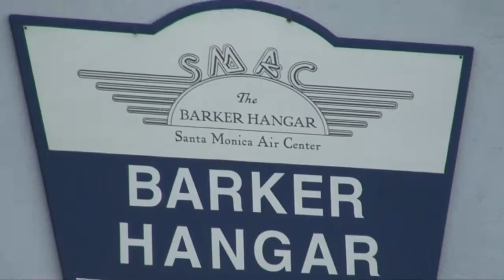Jena Sims (Attack of the 50ft Cheerleader) Interview By Ken Spector at 2012 VH1 Do Something Awards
Jena Sima (actress- Attack of the 50ft Cheerleader) interviewed at the 2012 Do Something Awards by LivingECO.com's Ken Spector

2012 VH1 Do Something Awards

The 2012 Do Something Awards (DSAwards) honor the nation's best young world
changers who represent the pivotal "do-ers" in their field, cause or
issue. This year's celebrity nominees include Kristen Bell, Ben
Affleck, Justin Bieber, Taylor Swift, Miley Cyrus, Nicole Richie, Neil
Patrick Harris, Channing Tatum, Emma Stone, and many others.

Hosts Jake Johnson, Max Greenfield and Lamorne Morris (New Girl)

Presenters include:
Ben Affleck (Argo)
Kristen Bell (House of Lies)
Sophia Bush (One Tree Hill)
Jason Dundas (Big Morning Buzz Live)
John Cho (Harold & Kumar)
Will Ferrell (Campaign)
Ashley Greene (The Twilight Saga)
Simon Helberg (The Big Bang Theory)
Ellie Kemper (The Office)
Maria Menounos (Extra Host)
Olivia Munn (Newsroom)
Kelly Osbourne (Fashion Police)
Aubrey Plaza (Parks and Recreation)
Ne-Yo (singer-songwriter)
Adam Pally (Happy Endings)
Adam Scott (Parks and Recreation)
Dax Shepard (Parenthood)

Musical Acts Flo Rida, fun. and house band Kids These Days

Celebrity attendees include:
Addie Benson (Basketball Wives LA Season 2)
Nick Cannon (America's Got Talent)

WHEN: August 21, 2012 (Taped from August 19, 2012)

WHERE: Barker Hangar
3021 Airport Avenue

Jackie Christie (Basketball Wives LA Season 2)
Arian Davis (Love & Hip Hop Atlanta)
Momma Dee (Love & Hip Hop Atlanta)
Manish Dayal (90210)
Sheree Fletcher (Hollywood Exes)
Mayte Garcia (Hollywood Exes)
Laura Goven (Basketball Wives LA Season 2)
Matt Lante (90210)
Loni Love (comedian)
Lisaraye McCoy (Single Ladies 2)
Joel McHale (Community, The Soup)
LaShawn Merritt (2008 Olympic Gold Medalist for USA Track &
Field, 2012 USA Olympian, 400m fastest time in the world for 2011
and 2012)
Lea Michele (Glee)
Drea Michelle (Basketball Wives LA Season 2)
Cory Monteith (Glee)
Nicole Murphy (Hollywood Exes)
Emily Osment (Kick Buttowski: Suburban Daredevil)
Keke Palmer (True Jackson, VP)
Malaysia Pargo (Basketball Wives LA Season 2)
Giulianna Rancic (E! News Host)
Karlie Redd (Love & Hip Hop Atlanta)
Nikki Reed (Twilight Saga)
Catherine Reitman (Miss You Much)
Brendan Robinson (Pretty Little Liars)
Jai Rodriguez (Broadway performer and TV personality)
Tami Roman (Basketball Wives Miami)
Debby Ryan (Jessie)
Stevie Ryan (Stevie TV)
Cassie Scerbo (Make It or Break It)
Charity Shea (Single Ladies 2)
Harry Shum, Jr. (Glee)
Talon Smith (US Operative on the new NBC TV show, Stars Earn
Stripes)
Hope Solo (Olympic soccer player)
Bella Thorne (Shake It Up!)
Will.i.am (singer-songwriter)
Travis Winfrey (Single Ladies 2)
Gillian Zinser (90210)

BACKGROUND:

In addition to honoring celebrities for their work to inspire others,
and a night filled with great musical performances, one young "do-
er" (age 25 and under) will receive a grand prize of $100,000 for
their cause. This is the largest and most prestigious prize in the
world for young people and social change.

This year's five nominees have gone above and beyond to make a
difference addressing important issues ranging from educating the
youth of Honduras, helping the Ethiopian Sudanese community,
advocating for foster children, mobilizing creative healing while
encouraging creative development and raising awareness of the
global water crisis. All nominees will be rewarded with a $10,000
community grant and continued support from DoSomething.org.
Nominees include Manyang Reath Kher, Meg Bourne, Danny
Mendoza, Katia Gomez, and Seth Maxwell.